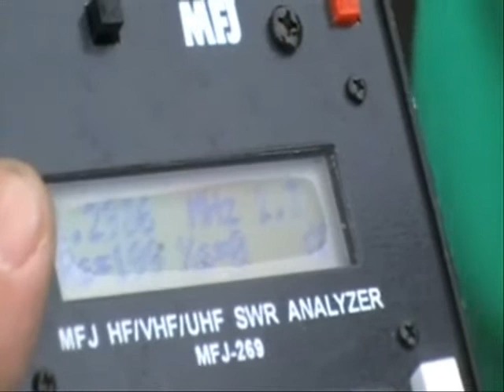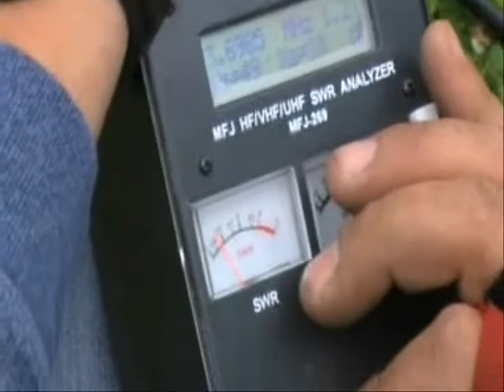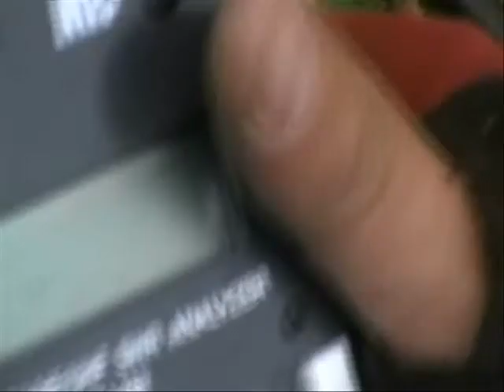EI7DAR/P 80M DIPOLE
EI7DAR/P 80M Dipole Installation.